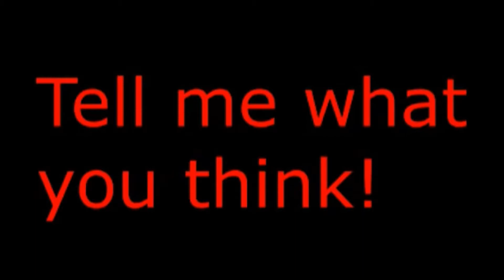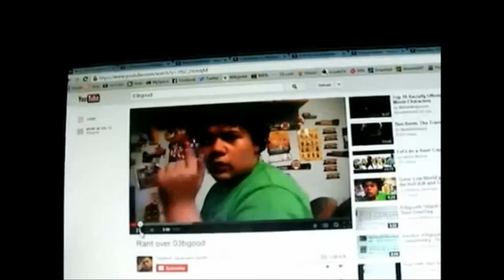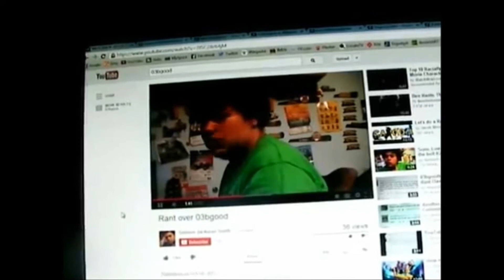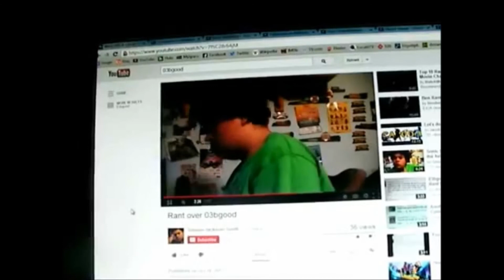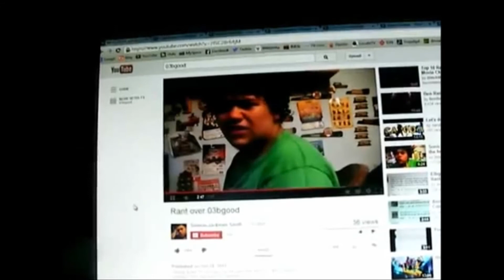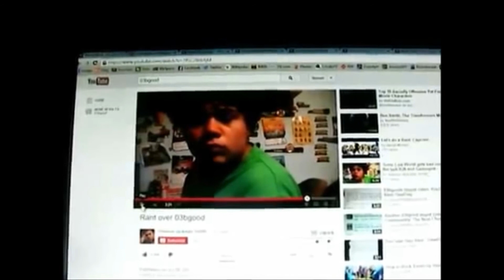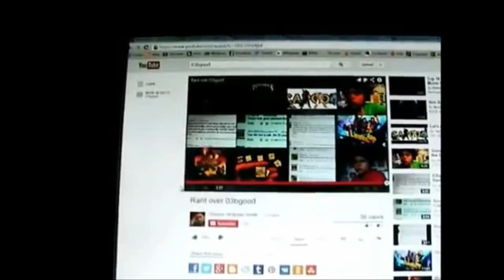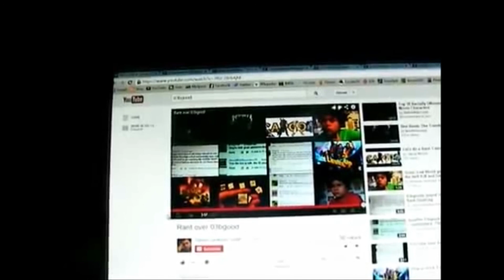Co coop Commentary - Oh just 03bgood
Hello guys and this is my very first co coop commentary.  I'm sorry if this one sucks.  I did my best on it.  But at least give me some respect.  This is my first time doing this.